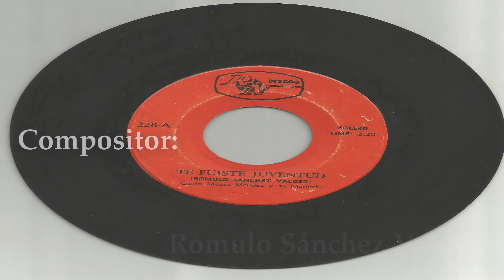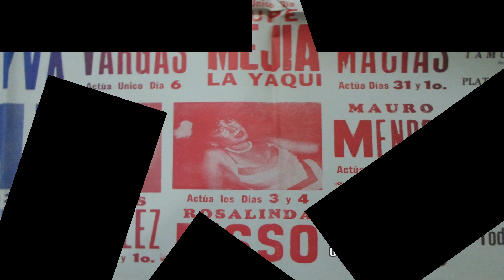Mauro Méndez "El Campirano" Te fuiste juventud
Mauro Méndez "El Campirano"
tema: Te fuiste juventud
autor: Romulo Sánchez Valdez
Mariachi de Pepe Esquivel
grabado en Monterrey, N.L.  agosto de 1974